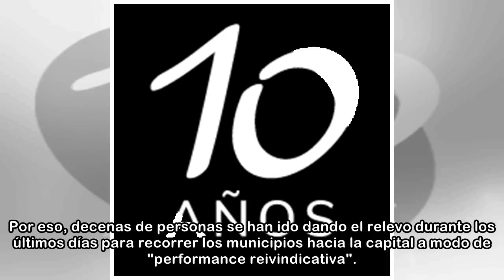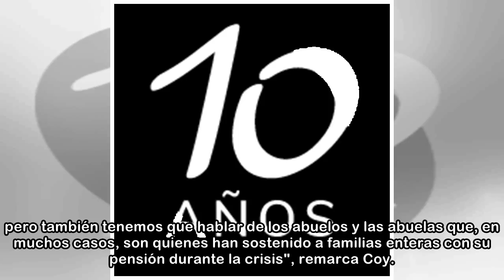Las movilizaciones de los pensionistas y las marchas contra la precariedad confluyen en Madrid es...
Las movilizaciones de los pensionistas y las marchas contra la precariedad confluyen en Madrid este domingo
 Dos columnas de trabajadores precarios han recorrido durante la última semana los pueblos y ciudades de Madrid para terminar confluyendo en una única columna que, este domingo, se unirá a los pensioni...